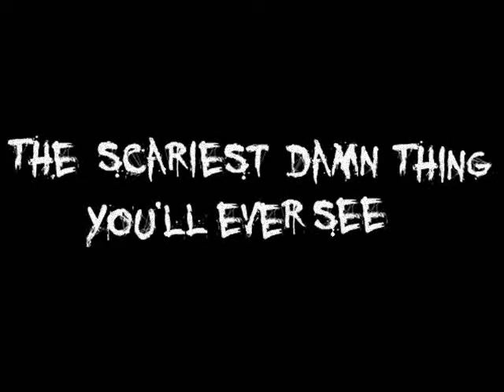Susana - Trailer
A trailer for the most terrifying thig you may ever see